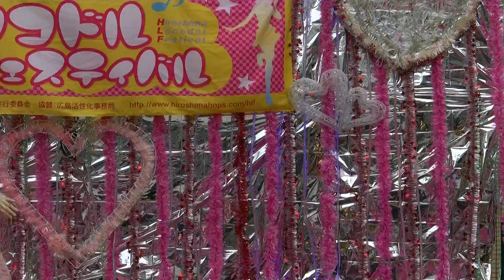2014 06 22 第31回ロコフェス カプセル+ (カプセルプラス) ♪ラムのラブソング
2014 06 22 第31回広島ロコドルフェスティバル
アリスガーデン
カプセル＋　(カプセルプラス)
えり・ゆい・のぞみ
　♪ラムのラブソング(カヴァー)